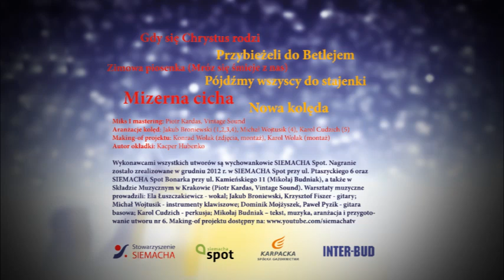SIEMACHA po kolędzie - 2. Przybieżeli do Betlejem